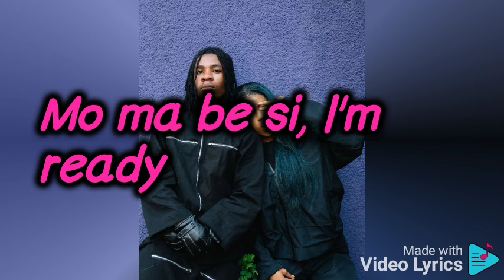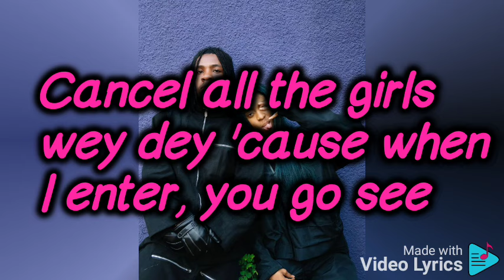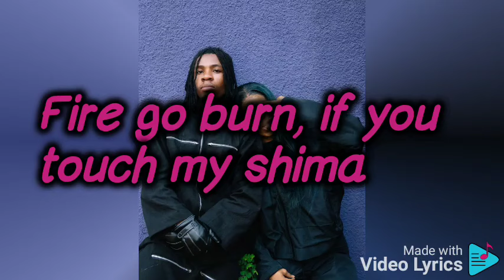Joeboy ft Qing madi - Adenuga (lyrics video).